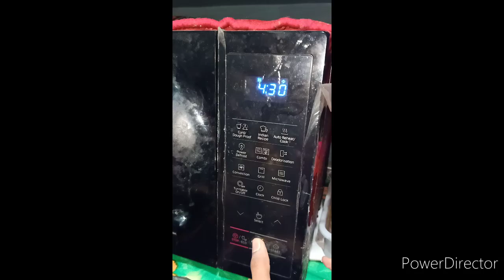Favourite food#paneer recepie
Hi hello namaste vanakkam
Thanq for watching my channel
Please